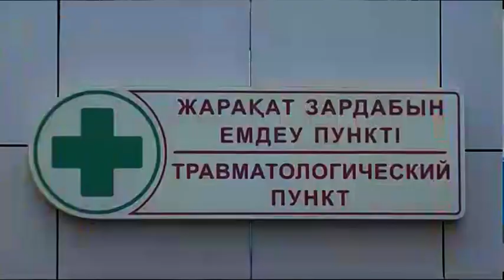В Петропавловске водитель автобуса не справился с управлением и врезался в столб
Не справился с управлением и врезался в столб. ДТП произошло в воскресенье в полдень. На момент аварии в маршрутном автобусе 8М находилось порядка 15 пассажиров, 9 из них обратились за помощью в медучереждения. Сейчас двое находятся на лечении в травматологическом отделении 3ей городской больницы, столько же в челюстно-лицевом. Алена Хан продолжит.